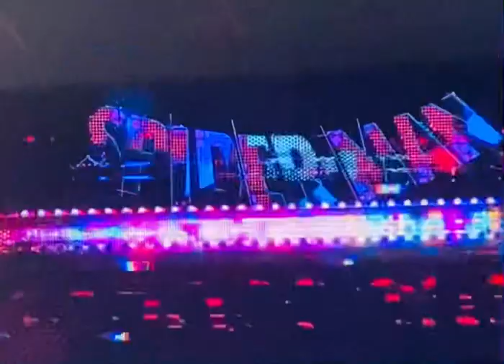SPIDER-MAN: Across the Spider-Verse (2023) Ending Scene